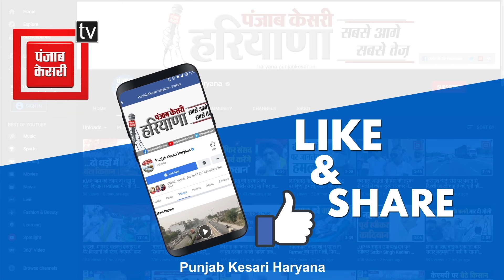मानसून की राहत बनी आफत, मूसलाधार बारिश में डूबा Gurugram शहर